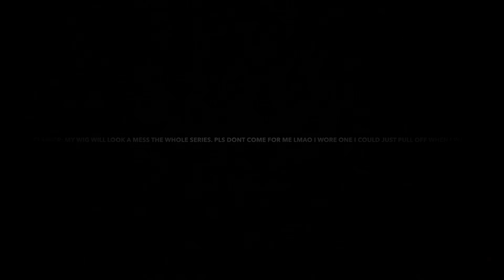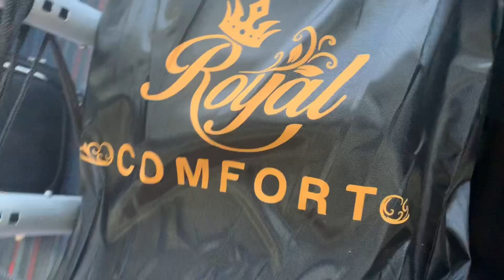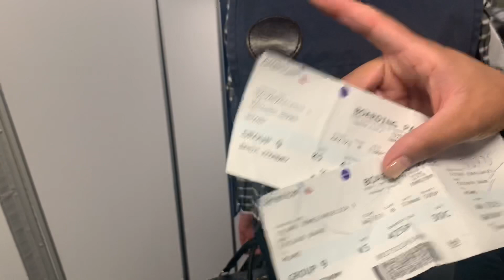BBL JOURNEY VLOG | PRE OP APPT AT JOLIE PLASTIC SURGERY | ANJELICA JADE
Hey guys!
I initially wasnt going to share my surgery journey just because its so personal and humbling (and you can tell I wasn't going to share it by the way I'm looking throughout lol) but the journey was soooo crazy that I knew it would only be right that I share the whole thing. This is Part 1! Below I have listed time stamps and the Amazon link to the Boppy Pillow!

Royal Boppy Pillow First Impressions: 1:39
My Pre Surgery Body : 5:29
Pre Op Day:  6:19
Our Thoughts:  9:55